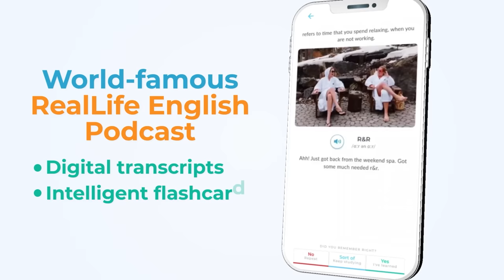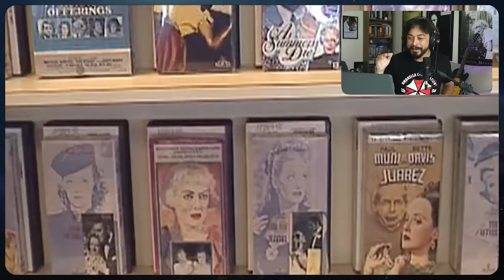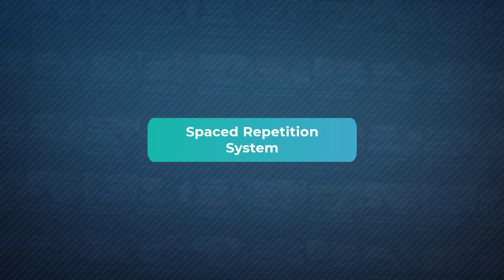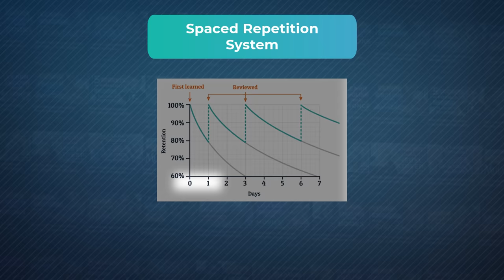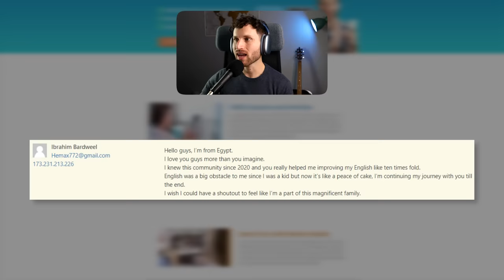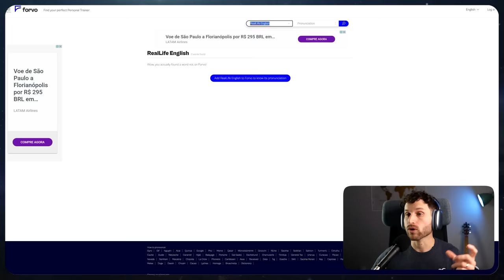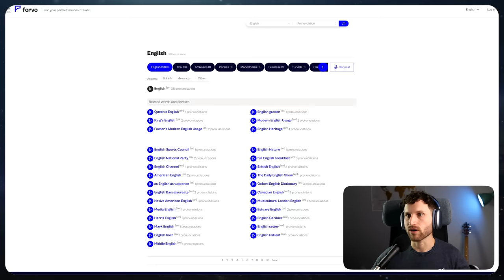How I Understand English TV & Movies 100% WITHOUT Subtitles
Today, you'll how you can start to understand your favorite movies and TV series in English without using subtitles!

► Listen to the 𝗙𝗨𝗟𝗟 𝗘𝗣𝗜𝗦𝗢𝗗𝗘 (Ep. 368) of this Podcast on the RealLife App

CHAPTERS
0:00 Is it bad to use subtitles?
1:58 Picking the right series for you
3:35 Applying a method for training
6:52 The importance of note-taking
9:56 Follow up your note-taking with research
12:15 Reviewing your notes during the week
16:12 Rewatch and practice